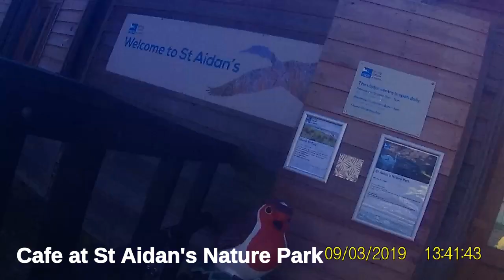Sustrans Route 67 Trans Pennine Trail - Part 2 of 2 - Woodlesford to St Aidan's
Second part of our route check on the National Cycle Network goes from Woodlesford Lock to St Aidan's Nature Reserve near Allerton Bywater.
This splits off from the Trans Pennine Trail to a link route towards NCN 697 Linesway which leads up north to Garforth.